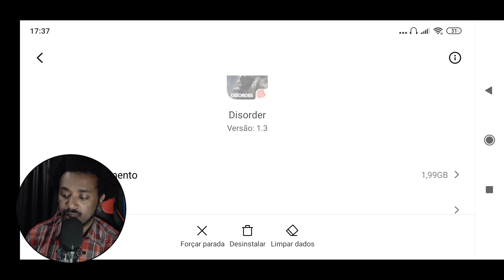NOVO BATTLE ROYALE MOBILE! Disorder : O Game de Tiro Mobile Com Herois e Muita Ação! ZigIndicA 87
Disorder é um dos mais Novos Games de Tiro para Celular, Battle Royale ou Team Battle, com gráfico lindo e uma jogabilidade baseado em Herois!

Obrigado Galera!